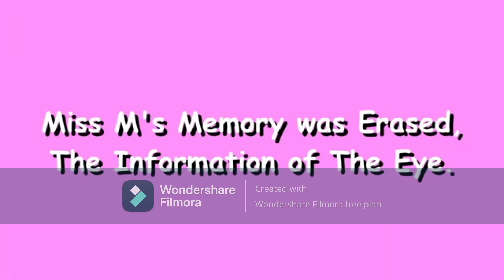TRC Continuity September 20th, 2024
After Sailor Madson R!
Credit to @JJEEnterprises for the eepisode